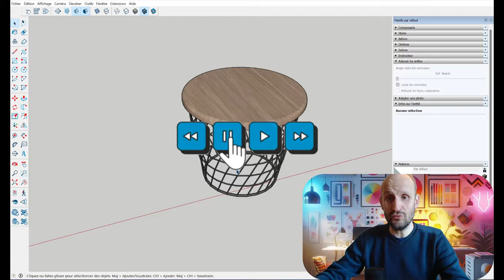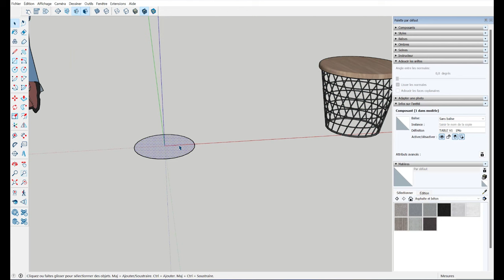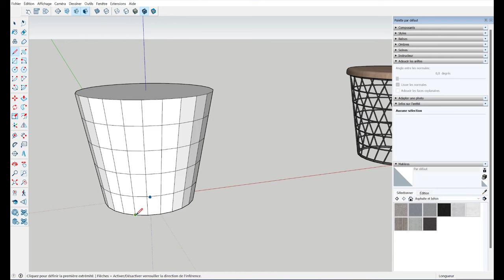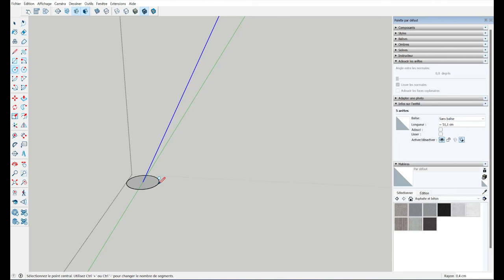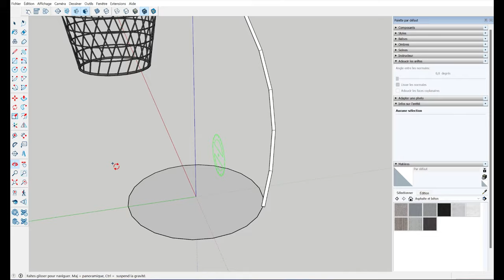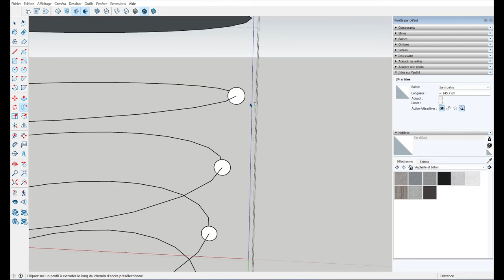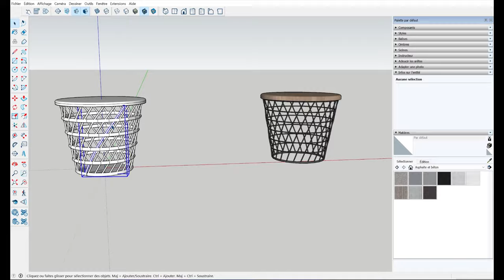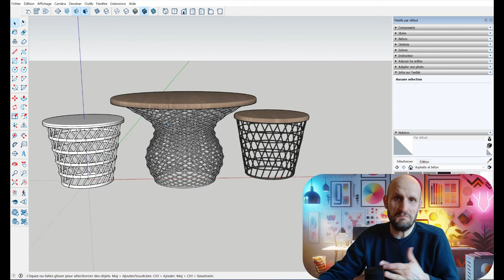TUTO / CHALLENGE - SketchUp - Modéliser cette table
Les outils natifs de SketchUp permettent parfois de modéliser des choses assez inattendues.
Il suffit de les utiliser différemment qu'à l'habitude, SketchUp est assez souple pour ça.
Alors allez y, essayez de reproduire cette table sans utiliser d'extensions !

Donnez moi votre avis en commentaire !

💗 Pour soutenir  la chaine sur TIPEEE

A bientôt !
Sylvain